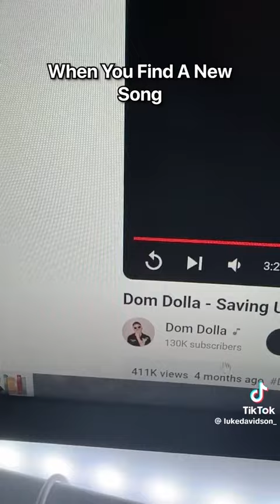LUKE DAVIDSON FUNNY Compilation №198 / PRISON